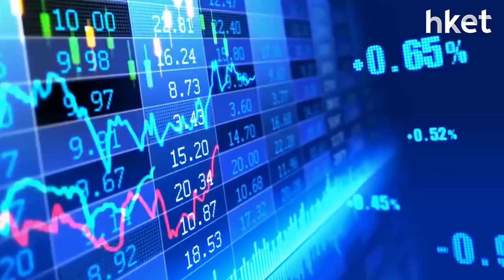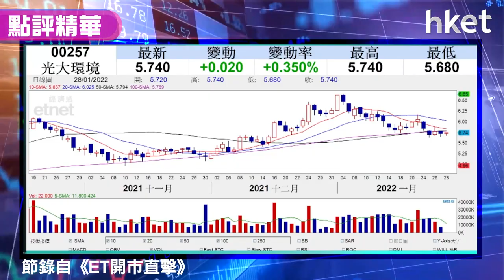【潛力股精選】（新春版）虎年利是股-光大環境（00257）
新春利是股，入場費少於1萬，中薇證券研究部董事黃偉豪（Ravi）認為光大環境（00257）估值低、入場費合宜，收息條件好，盈利增長亦理想，想知買賣策略，立即點擊收看/收聽。

**重溫今早《ET開市直擊》睇實聯儲局隻鷹  出入股市要夠定**